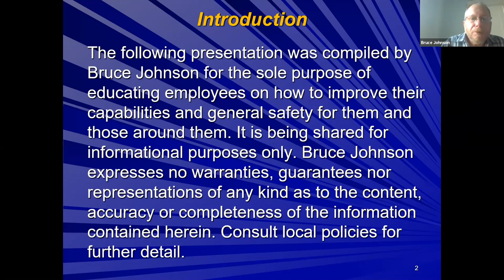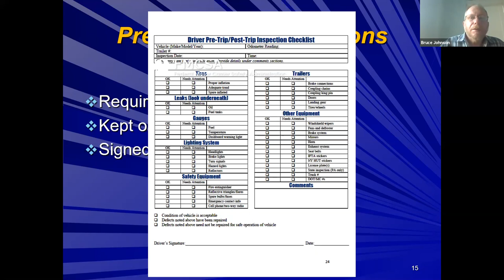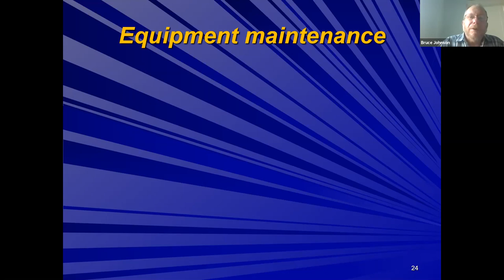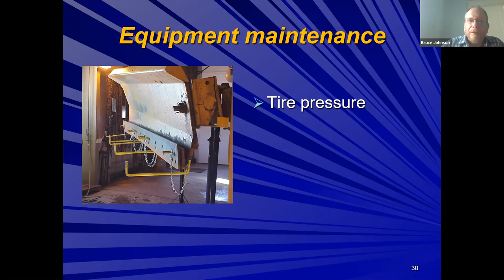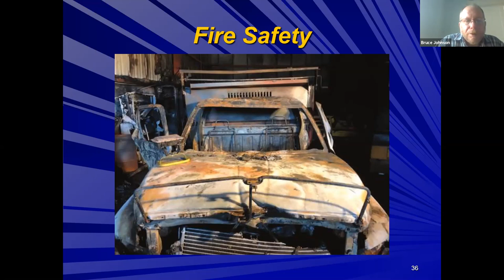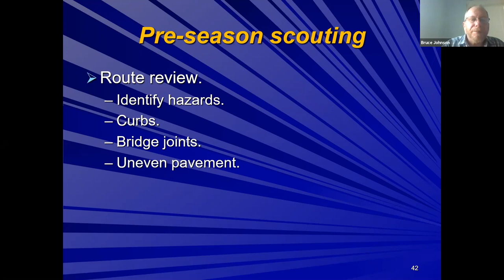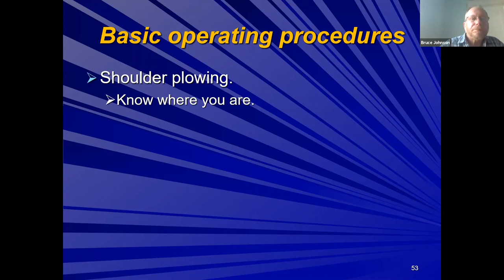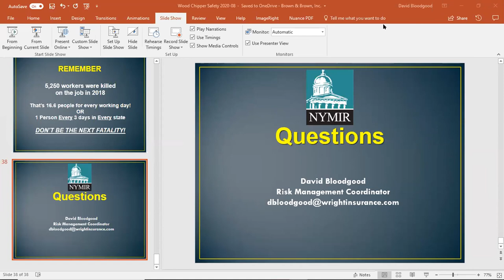Snow & Ice Removal Safety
This course is designed for chainsaw and chipper operators and provides critical best practices with respect to maintenance and operating procedures, startup and shutdown procedures, safety, and recommended personal protective equipment. We then cover the importance and causes of, and techniques for avoiding Distracted Driving and its consequences.
Who Should Attend:
Superintendents, Supervisors, Foreman and Staff.